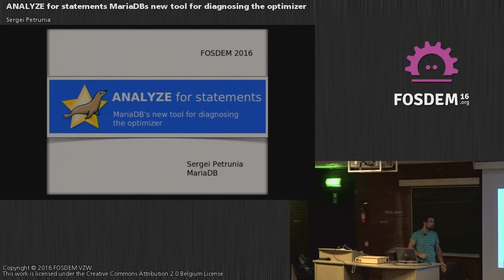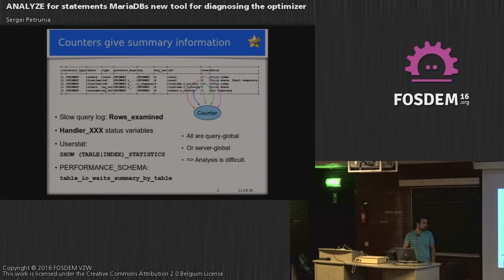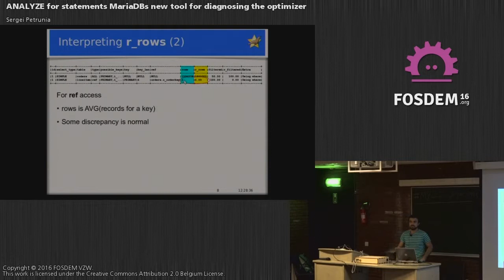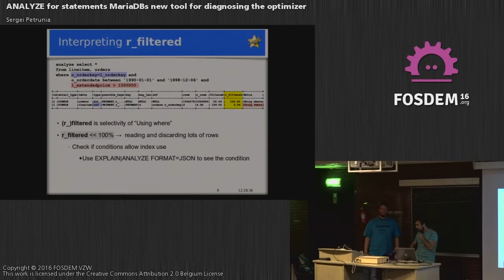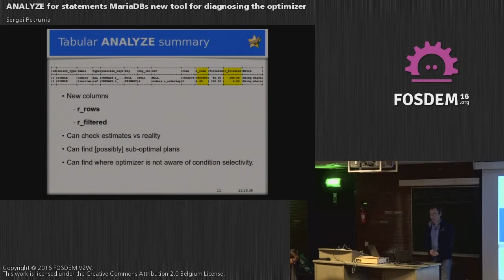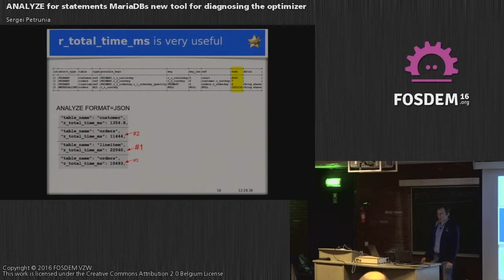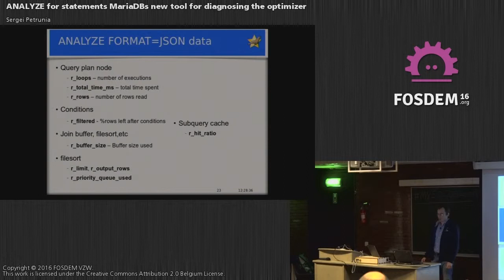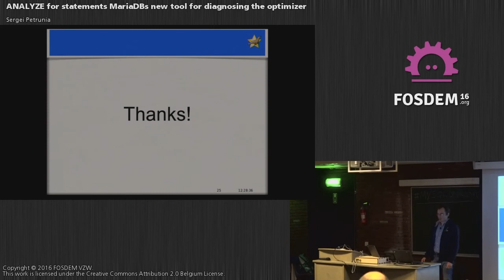FOSDEM 2016 - H1308 - Nalyze For Statements Mariadbs New Tool For Diagnosing The Optimizer